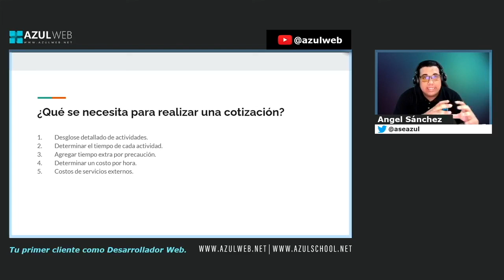¿ Que necesito para realizar una cotización de mi trabajo? - Desarrollador Web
Este video es un extracto de la charla “¿Cómo cobrar, cotizar y entregar una página web a un cliente?” la cual puedes ver completa